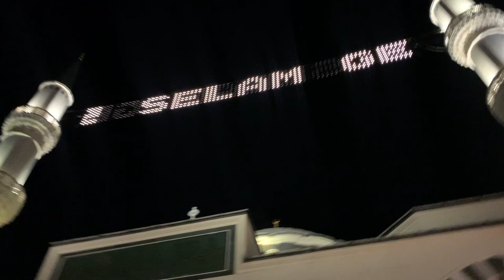Visiting a Turkish Mosque!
(Had to re-upload the video)
Salaam brothers and sisters!
My friends and I visited this beautiful Turkish mosque located in Maryland, USA. It was such a wonderful experience!  If you are ever in the area, I recommend you take the time to visit! Below is the link to the website of the mosque for those who want to check it out!